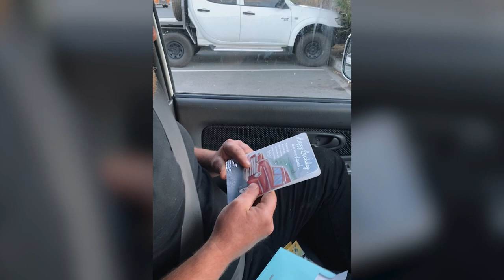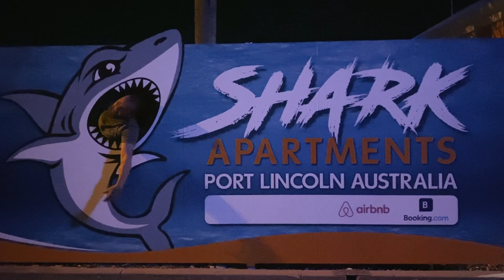Diving with SHARKS!!! Ultimate PORT LINCOLN dive experience!!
After months of secrets and planning, it was finally time to take Brendan on his surprise birthday adventure.

Port Lincoln, South Australia is the destination. The adventure includes, completing Dive School to become a certified Open Water Diver.

Followed by a day trip with Adventure Bay Charters to hopefully met Bruce or one of his cousins, the well known Great White Shark, making this trip a tick off the bucket list for Brendan.

Thank you so much to all our ongoing supporters and subscribers, we love that you are enjoying seeing our beautiful country, as much as we love sharing it.

We're Gin & Brendan a couple of true blue Aussie battlers.
We choose to live everyday like there's no tomorrow. Join us as we battle our way through all sorts of ups and downs doing our best to show as many of the hidden secrets in Australia as we can.

Learn to edit with Flying the Nest Masterclass

Are you interested in learning how to edit your own videos to post on YouTube or create lasting memories for years to come using editing software?

Follow our link to get an extra 2 months when you sign up for a music subscription

It's been 4 years since we decided to make the change we deserved and give ourselves a work life balance. It's not been easy but the rewards have far outweighed any hardships. This is our journey into a life of adventure. We hope you stick around and enjoy, what we hope, are inspiring accounts of our happiness.

Rings Great Adventure is a participant in the GoAffPro Affiliate Program, an affiliate advertising program designed to provide a means for sites to earn advertising fees by advertising and linking to the partner site